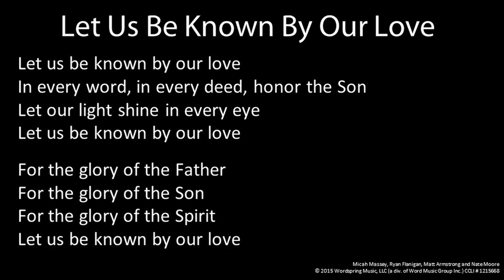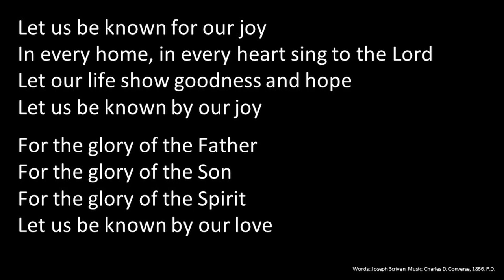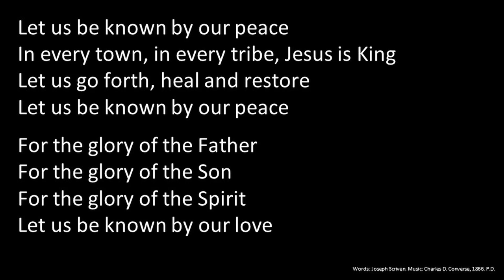Let Us Be Known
Micah Massey, Ryan Flanigan, Matt Armstrong and Nate Moore